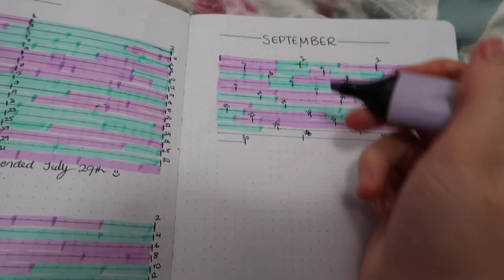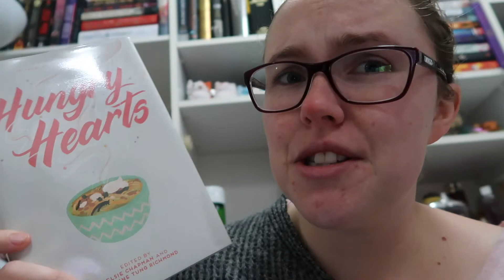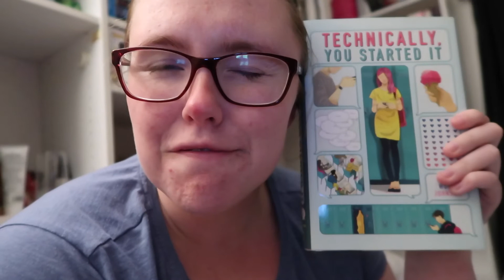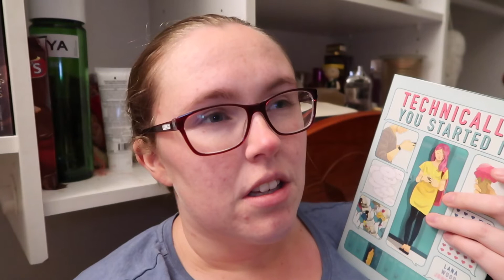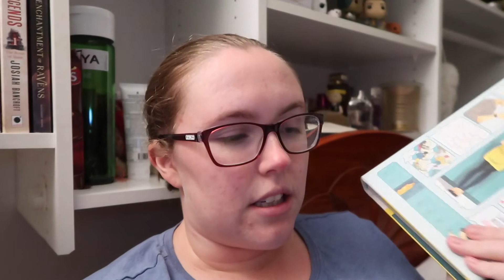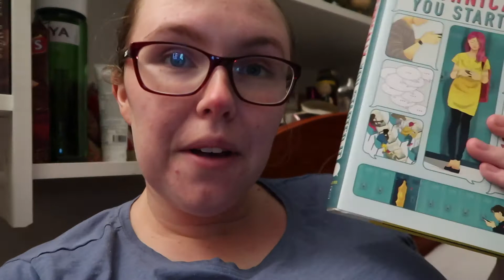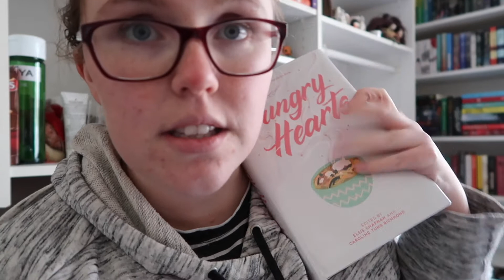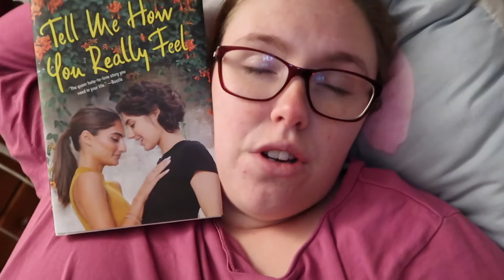Contemporary-A-Thon Days #5-7 VLOG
Well, I failed at daily vlogging! But there's the rest of my vlog!